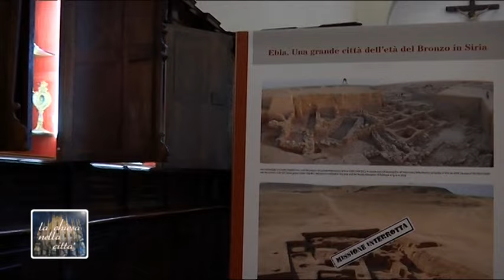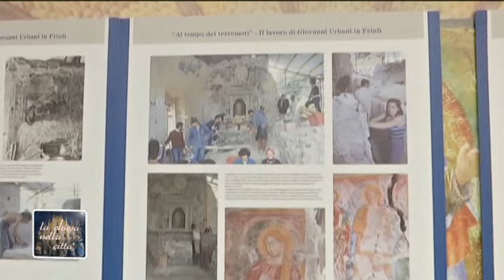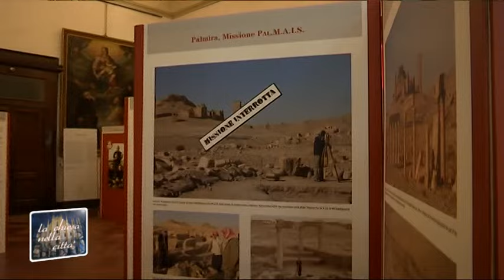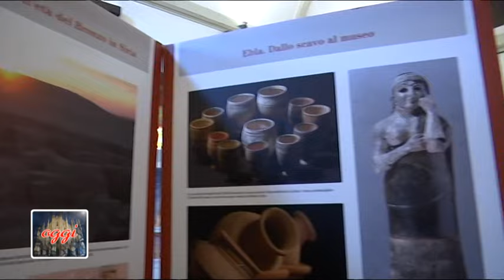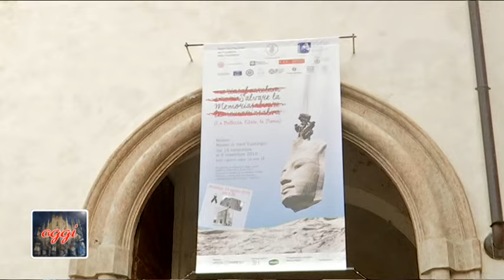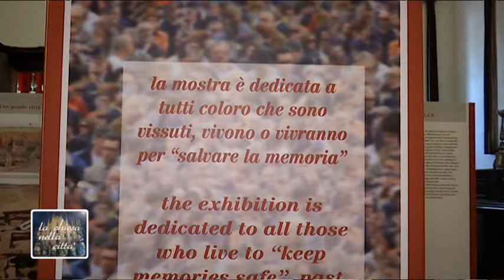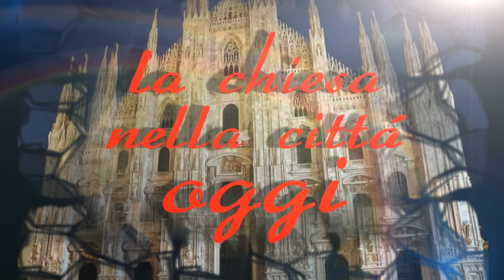Museo Diocesano: salvare la memoria